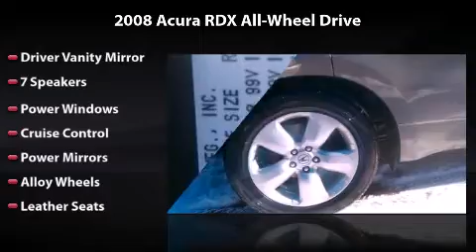2008 Acura RDX AWD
2008 Acura RDX AWD Any offer displayed in this video will expire 30 days from date published. See dealer for complete details.